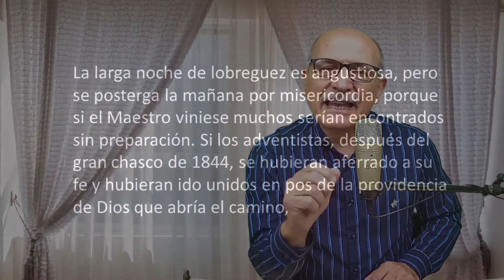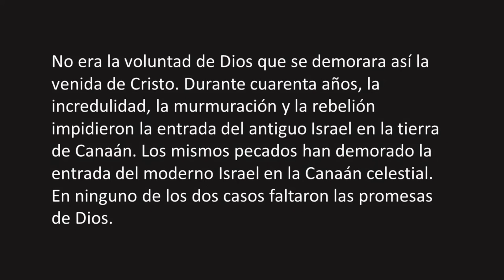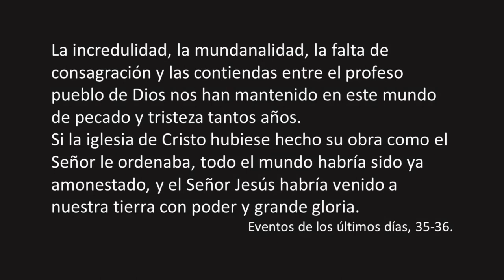EL CUMPLEAÑOS 177 DEL GRAN CHASCO. Roberto Pinto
Sigue el canal en Facebook: @robertopinto57